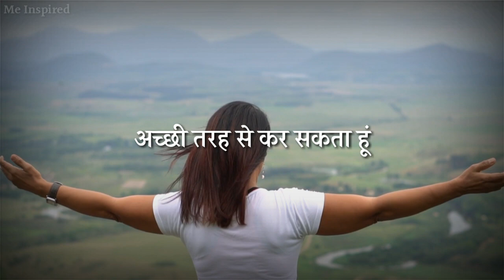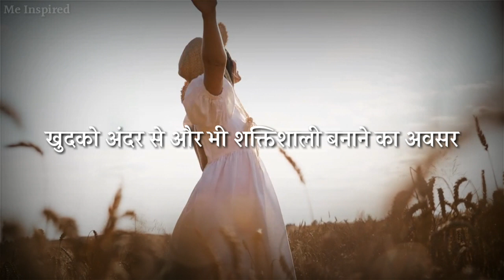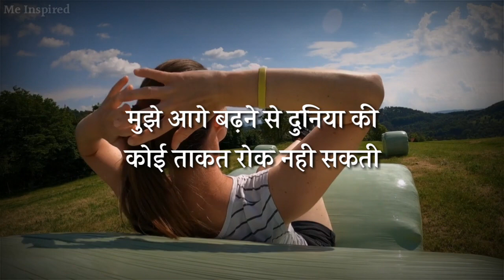हर सुबह यह जरूर सुने|This Can Change Everything|Motivational Morning Affirmation By Me Inspired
हर सुबह यह जरूर सुने|This Can Change Everything|Motivational Morning Affirmation By Me Inspired#motivation#affirmations#lifechanging

30 din ise try Karo guarantee life badal jaegi
badal daalo apne aap ko
Affirmations

life changing technique
how to active subconscious mind
easy way to reprogram your subconscious mind
how to reprogram your subconscious mind
positive Affirmations hindi
this is changed your life
life changing technique
life changing affirmation